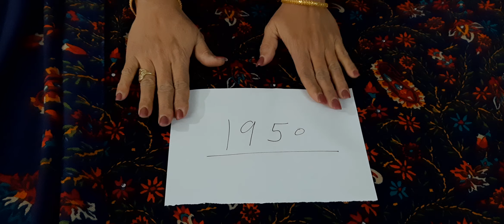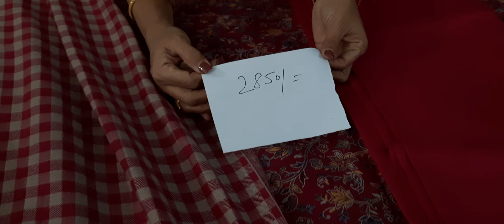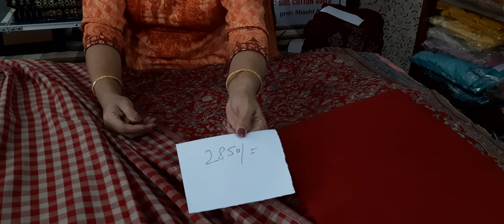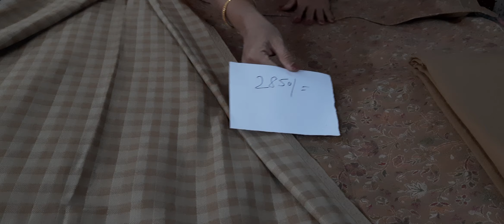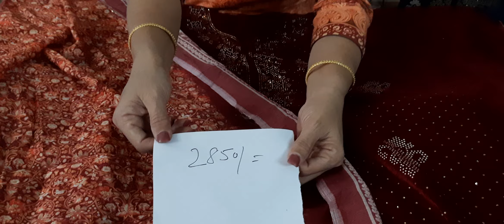Winters Special || Kashmiri, Velvet and Pashmina Specials || @SharaFashion247 || 70090-17358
I am back with another great collection of high quality suits. WhatsApp on: 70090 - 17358 for orders.

@Shara Fashion 247